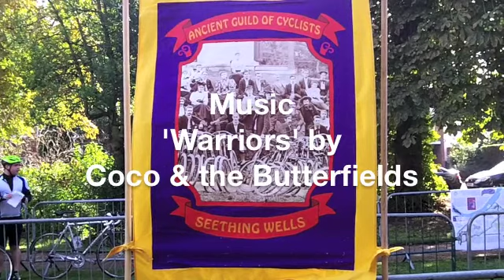Trycyclingathon 2013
The Seething Trycyclingathon 2013 - despite the threats and warnings of torrential rain and gales it was a great day for the Seething Villagers